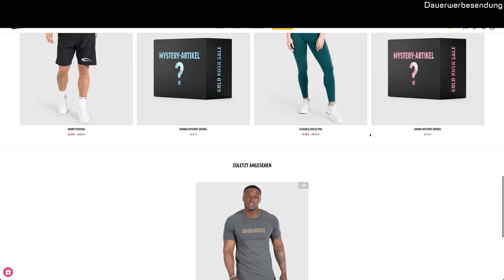KALLE BEWERTET LIVE #1 - Leon Müller (DEUTSCHER JUNIOREN BODYBUILDING MEISTER 2022)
Kalle bewertet ab sofort regelmäßig live vor Ort Athleten und gibt seine ehrliche Meinung ab!

40-70% SMILODOX SUMMER SALE OUT NOW 🏝️😍

💰 CASH BACK Gewinnspiel: Unter allen, die jetzt im Sale ihre Bestellnummer in die Kommentare schreiben und Abonnenten sind + das Video geliked haben übernehmen Uwe & Kalle 5 BESTELLUNGEN - ganz egal wie teuer!

✔️ Zusätzlich sind bereits viele Produkte vorreduziert, sodass du bis zu -70% sparen kannst
✔️ Außerdem legen wir dir ab 90€ MBW noch ein gratis Mystery Geschenk zu jeder Bestellung dazu - wähle dazu einfach dein Geschlecht + Größe im Warenkorb aus!

👉  Es lohnt sich: unter allen Bestellungen verlosen wir einen Jahresvorrat Supplements, 5000€ Reisebudget, 2 E-Bikes, 10 Laufbänder und vieles mehr! 🎁